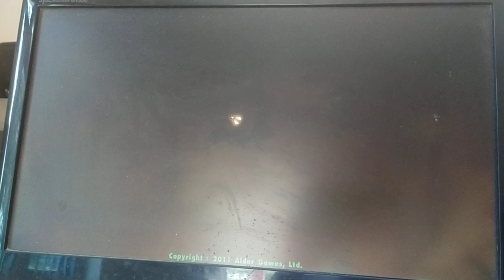bug bits pc gameplay